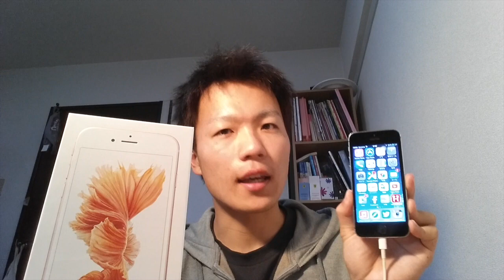【今更】iPhone 6sに変えた話。。。